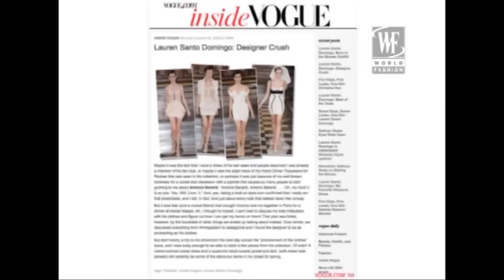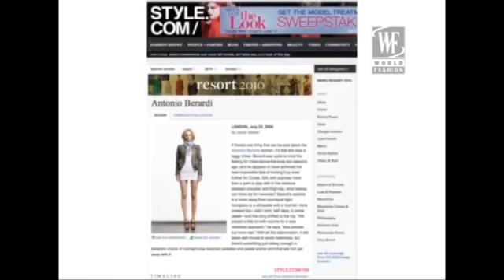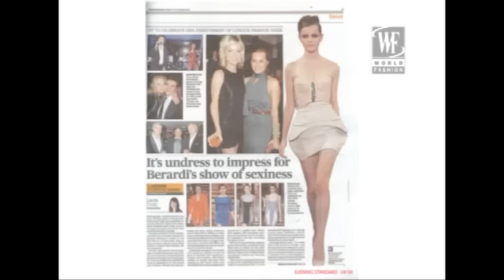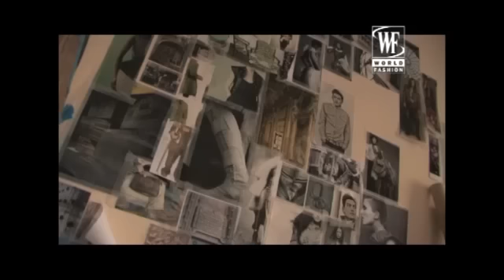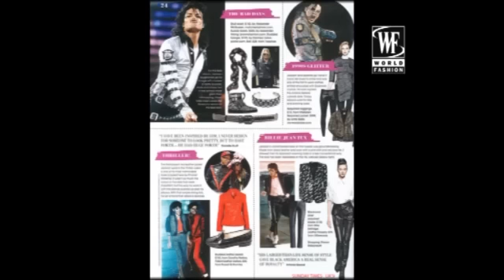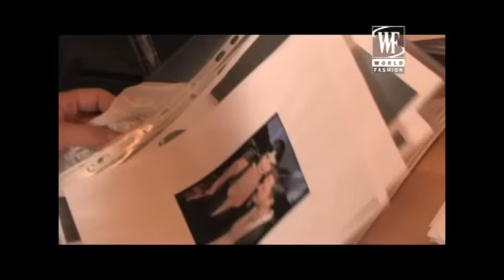Interview with designer Antonio Berardi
Presentation of some of Antonio Berardi's collections plus an interview about his life and childhood; interview and movie made by World Fashion Channel.